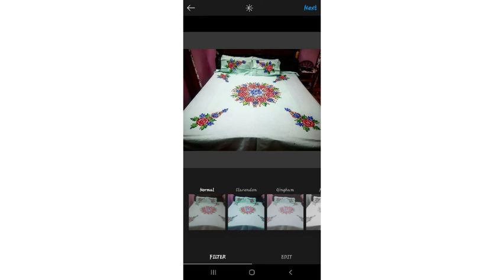Hand painted bedsheets set & suit 💫rizpaintingstudio